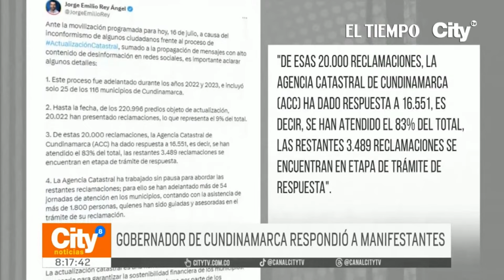Manifestaciones por inconformidad en el impuesto predial en Cundinamarca | El Tiempo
Las manifestaciones se tomaron vías principales de municipios como Villeta, Gachancipá, Sibaté y Facatativá. La movilidad en el departamento colapsó.